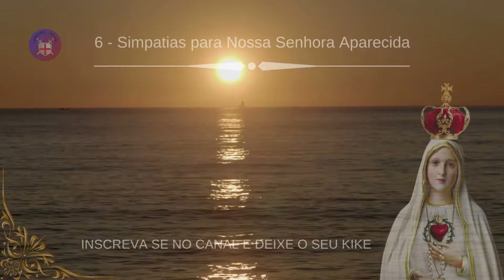6 - Simpatias para Nossa Senhora Aparecida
6 - Simpatias para Nossa Senhora Aparecida

6 - Simpatias para Nossa Senhora Aparecida,

Primeira, Simpatia .
Simpatia para receber uma graça
“Lembre-se, oh! Bondosa virgem mãe Aparecida, que nunca ouviu falar que alguém que se refugiou sob sua proteção, pediu sua ajuda , é foi abandonado por você. Estou emocionada, porque recorro a você com a mesma confiança, mãe do filho de Deus, mas me respeito. Oh, minha boa e doce mãe de Aparecida, eu te peço esta graça (peça com muita fé e confie na graça que você deseja)”. Faça a oração assim que acordar e reze três vezes o Pai Nosso: Ave Maria e glória ao Pai.

Segunda , Simpatia .
Simpatia para pedir saúde e prosperidade
Para aqueles que estão lutando com problemas de saúde ou dinheiro, essa simpatia deve ser lançado no sábado às 17h ou 12 de outubro. Corte o mamão ao meio. Coloque cinco moedas de 25 centavos no lado esquerdo e cubra-as com bastante mel. Deixe no jardim florido e reze cinco Ave Marias em honra a Nossa Senhora Aparecida para fazer o pedido. A outra metade pode ser consumida normalmente.

Terceira, Simpatia .
Simpatia para conquistar a simpatia da sogra
Para melhorar as relações com a sogra, amarre um metro de fita rosa em volta dos pés da imagem da Virgem Maria e peça à sua sogra para compartilhar seus sentimentos com vocês. Rezar diante da imagem de Santa Maria durante 9 dias, sempre às 18 horas.

Quarta ,Simpatia .
Simpatia para engravidar no mês desejado
Mães e pais que desejam conceber podem fazer um pedido especial ao santo. Escreva o mês em que deseja engravidar em uma folha de papel em branco. Vá até a igreja e coloque este papel aos pés de Nossa Senhora Aparecida. Ore por misericórdia todos os dias até que seu pedido seja atendido.

Quinta , Simpatia .
Simpatia para ter felicidade sempre
Acenda uma vela rosa em um prato e coloque-a aos pés da estátua de Nossa Senhora Aparecida. Faça uma oração ao santo e peça que a sorte sempre chegue até você. Embrulhe os restos da vela em papel rosa e guarde o pacote numa gaveta de casa pelo tempo que quiser. Lave e use a prato como de costume.

Sexta , Simpatia .
Simpatia para melhorar o humor
Coloque três litros de água fervente, sal-gema e um objeto pessoal (ouro ou prata) em uma panela. Tenha cuidado para não se machucar, deixe a panela intacta em seu quarto por três horas. Após isso, retire o objeto e despeje o preparado do pescoço para baixo durante o banho diário e reze a Nossa Senhora Aparecida. Ao sair do banho, acenda uma vela branca no prato e espere até que queime pela metade. Embrulhe o que sobrou da vela em papel branco e jogue no lixo. Use o item como um amuleto. Lave e use a panela e o prato como de costume.